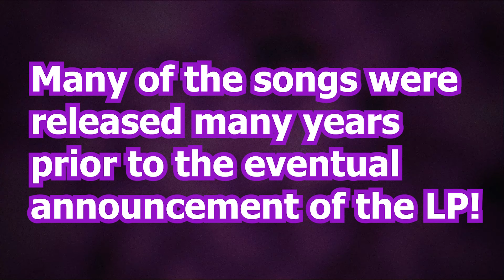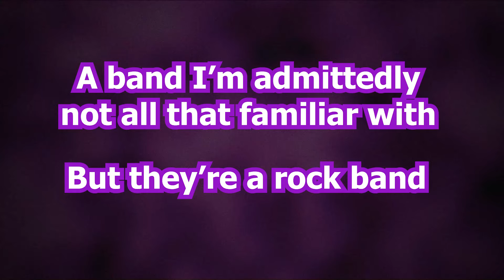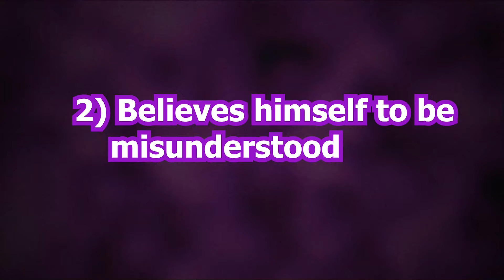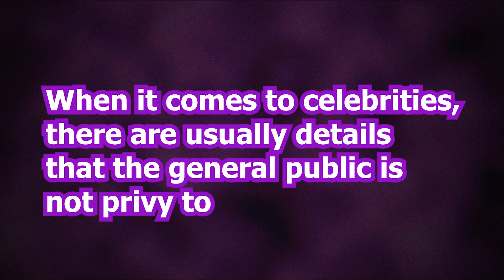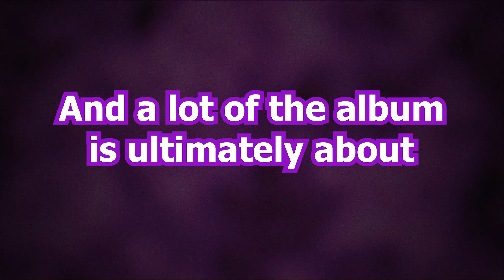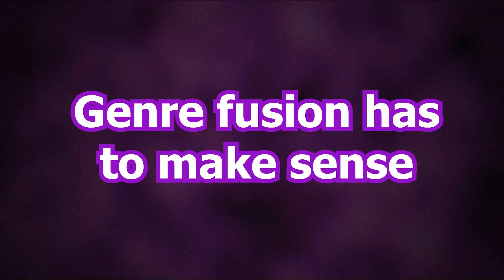Falling In Reverse's Popular Monster is Genre Confused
A video essay and review on Falling In Reverse's most recent album Popular Monster.

Falling In Reverse music video footage:
"Popular Monster"
"Last Resort (Reimagined)"
"Ronald"

Other video sources:
Peaky Blinders
Spider-Man
The Office